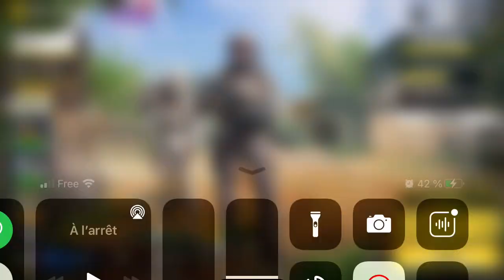Call of duty Mobile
Folie 😂😂😂 avec lokiloki